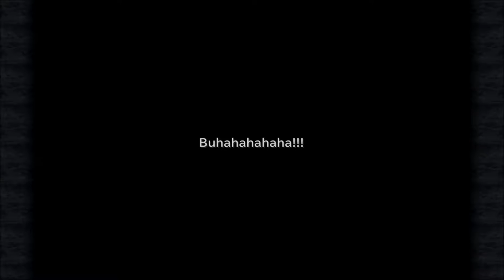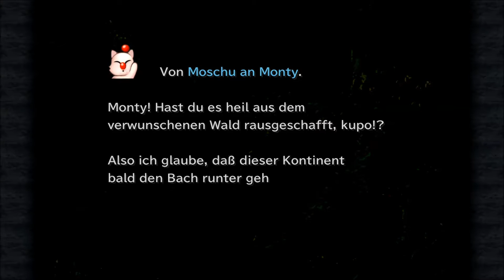Final Fantasy 9: # 040 - Ramuh, der Donnergott - Let´s Play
Zon und Son sind wirklich miese Clowns und unsere Gruppe tappt noch einmal in die selbe Falle. Doch zum Glück sind Marcus und Blank wieder da und verhelfen uns zur Flucht. Mit der Gargantula-Bahn geht es zum Zinnengebirge... äh, WAS? Genau, zum Zinnengebirge, wo sie auf den Donnergott Ramuh treffen.

Jeden Samstag, ab 19:00 Uhr, auf Twitch:

Risen
gekauft auf Steam